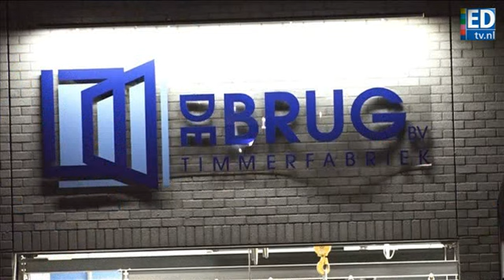Zwaargewonde bij bedrijfsongeval in Son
Bij een bedrijfsongeval op industrieterrein Ekkersrijt in Son is woensdagavond rond 21.15 uur iemand zwaargewond geraakt.